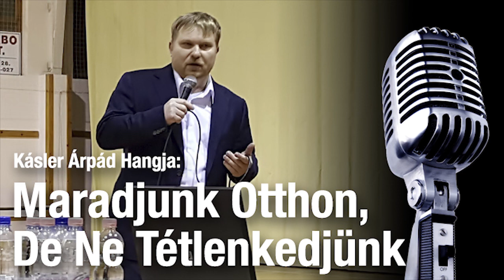Maradjunk Otthon, De Ne Tétlenkedjünk